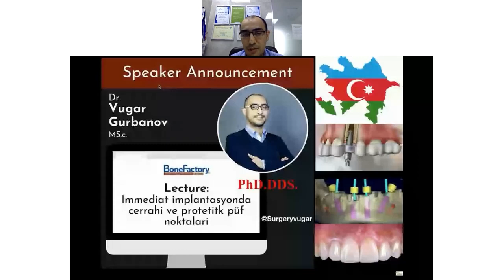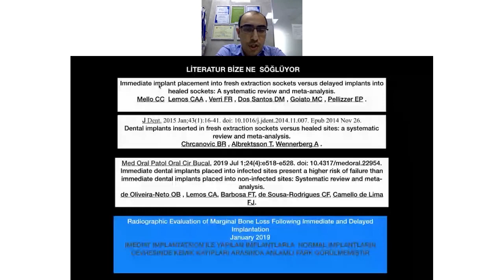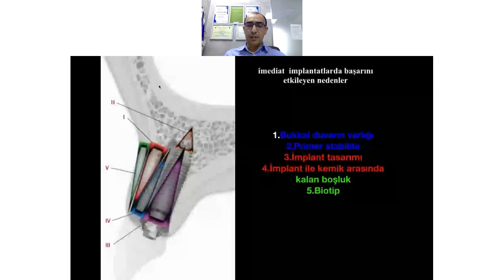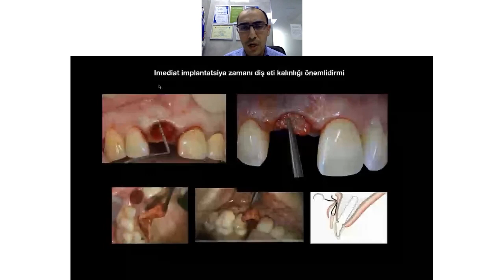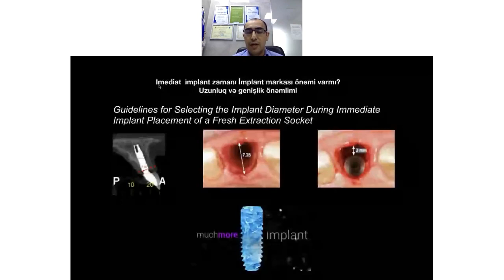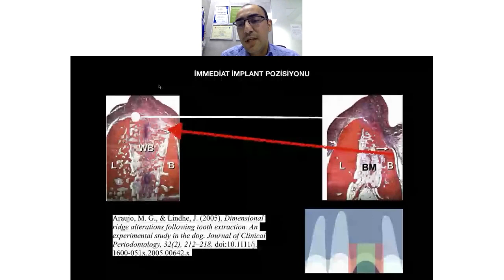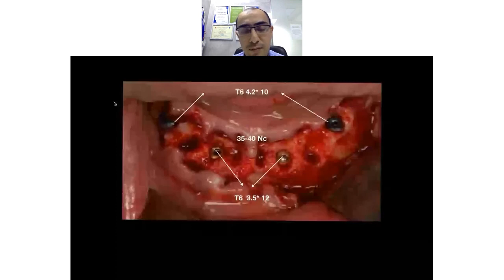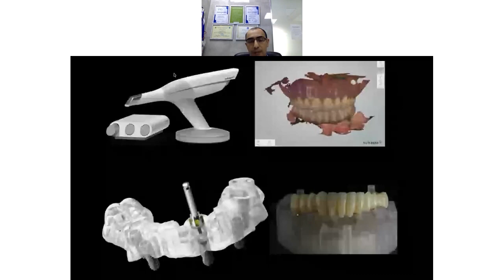Immediat implantasyonda cerrahi ve protetitk püf noktalari ¦ Dr Vugar Qurbanov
BİR DAHA TEŞEKKÜR EDİREM.bele Gözel online kongrede yer almak böyük qürurdur!!p.S sonlara doğru teknik sorun üçün üzrlu sayın..İmediat İmplant İmediat loading